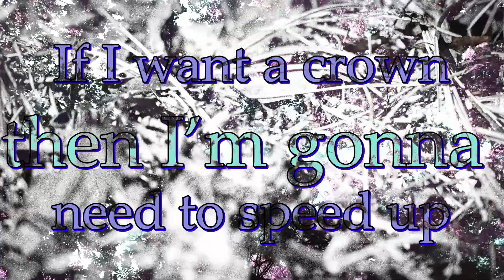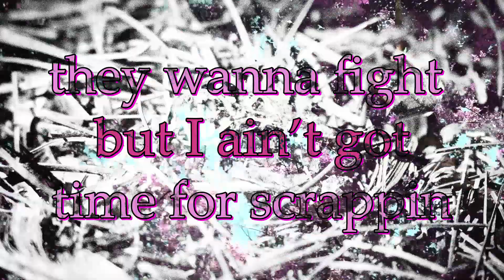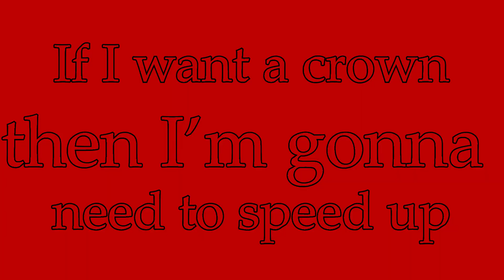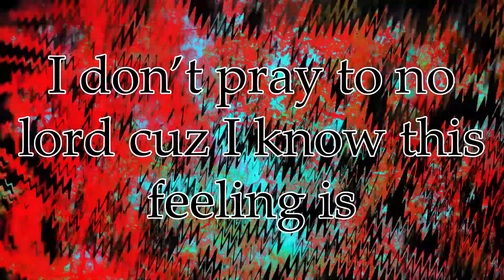Fear - The Cicada (Flashing light warning)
A rap to test my rhyming ability and speed.
The Cicada out August 31st